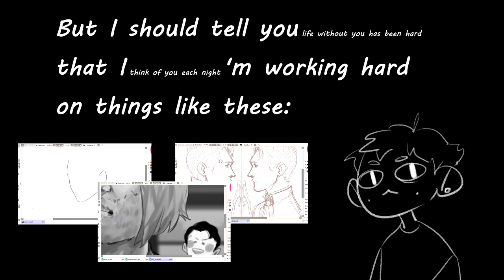About updates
So I thought about doing this small inform video for a while 'cause I wanted to be in touch with y'all. For now I almost complete new animatic (and I hope I'll post it in a few days) so yeah.